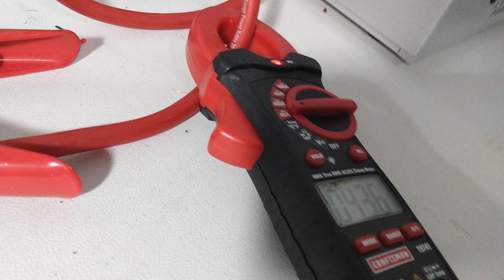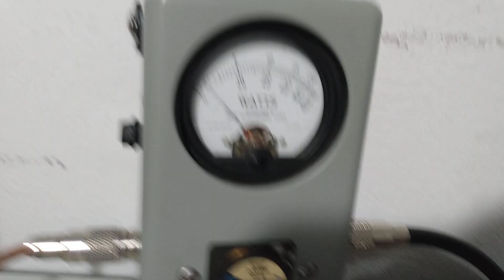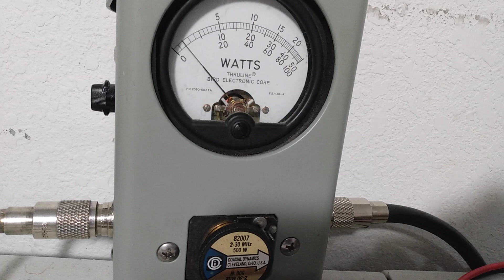Rare? Amarillo Mobile Amplifier, "AM Modulator, Texas Star Clone or Early model